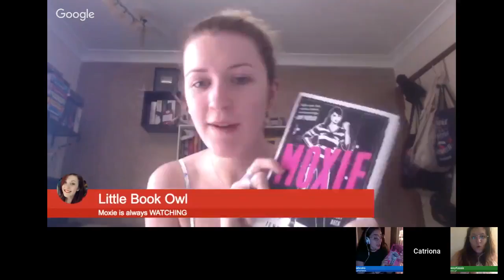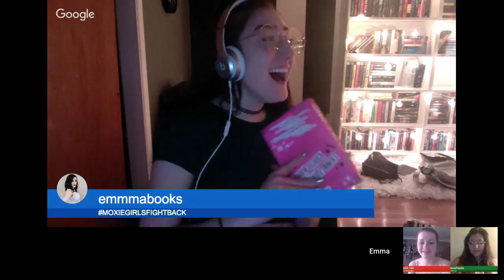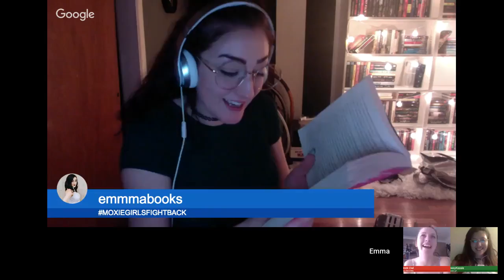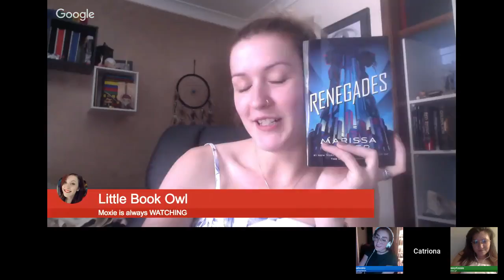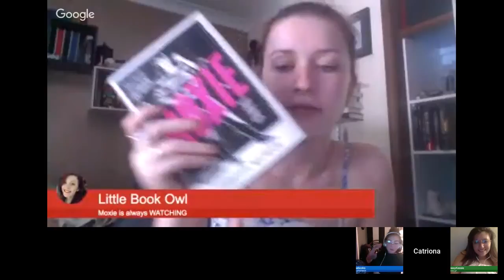LIVESHOW || Moxie by Jennifer Mathieu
The upcoming Winter Biannual Bibliothon 2018 will run from Jan.20th - 26th with our liveshow for the group book Otherworld by Jason Segel on Saturday Jan.27th!

2. You must comment your link to your entry on today's daily video challenge by 12 a.m. PST
3. You must be 18+ or have parent's permission to enter (because we need your address!)
*All giveaways are INTERNATIONAL, as long as Book Depository ships to you!*

Check our this years Instagram and Blogger hosts:

INSTAGRAM handles:
Amanda - @readbyamanda

BLOGGERS (twitter & blog handles):
Sam - @willread4booze

HAPPY READING!!